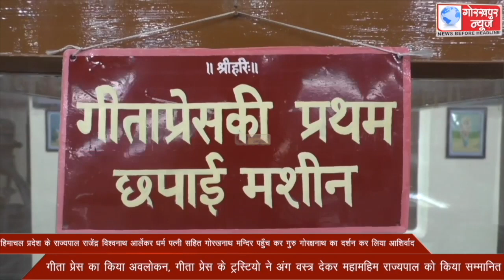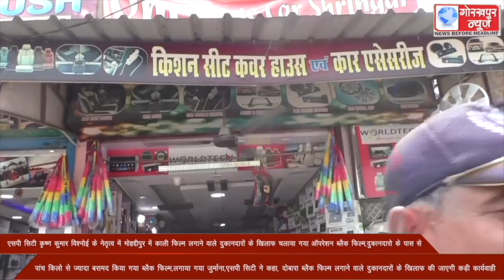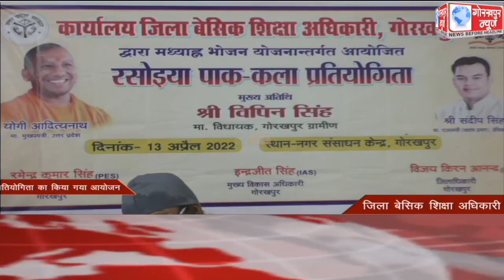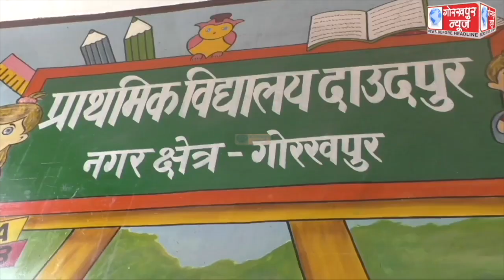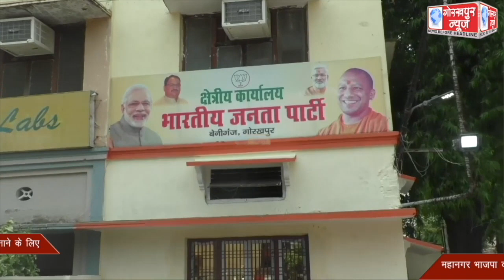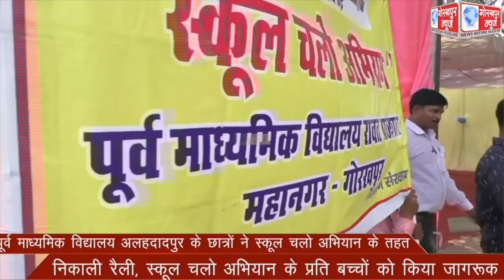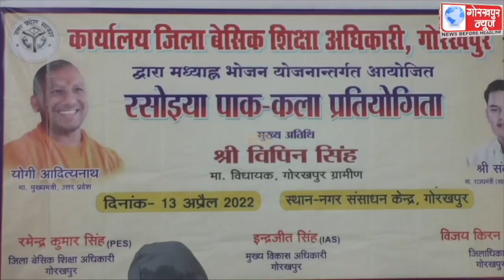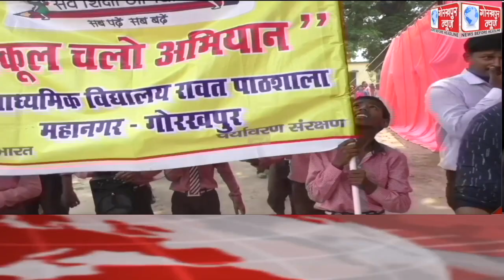GORAKHPUR NEWS 13-05-2022